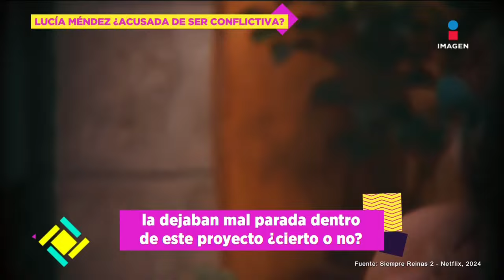Lucía Méndez responde a quienes la tachan de MAM0NA Y CONFLICTIVA | De Primera Mano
LucíaMéndez responde a quienes la tacha de MAM0NA Y CONFLICTIVA.